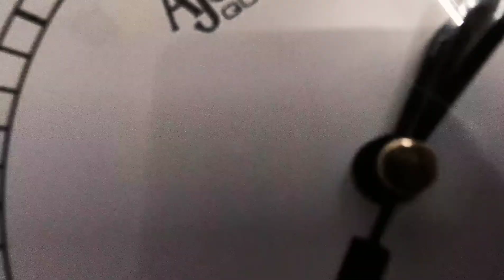cynamatic shot of Ajanta wall clock 🔥